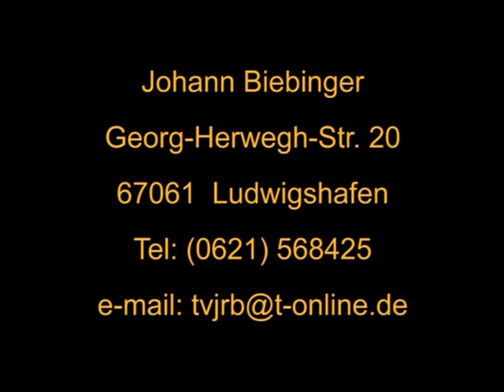Tv-Musikbox zu Gast beim Oktoberfest 2007 des SV Südwest Ludwigshafen Sendung 2